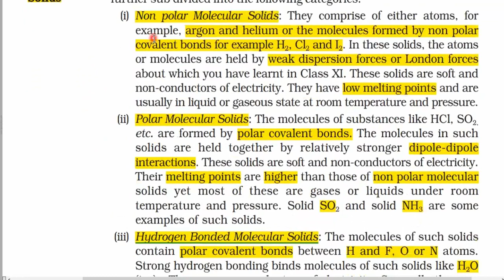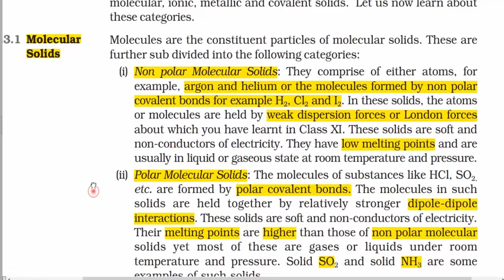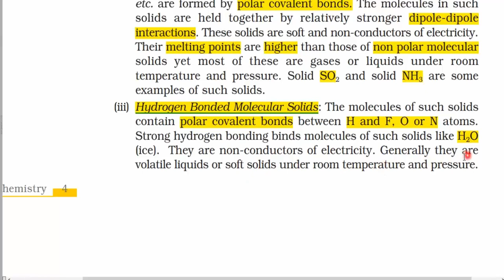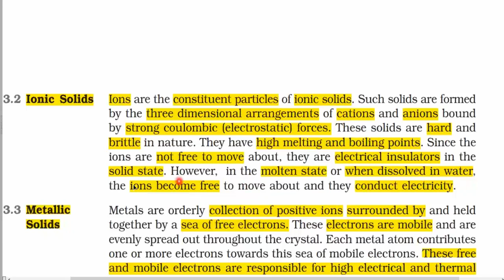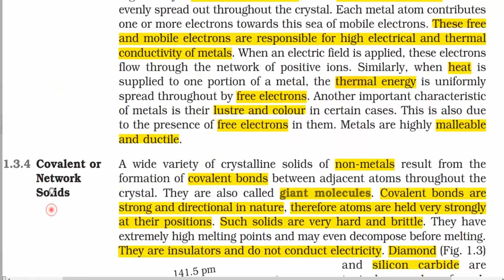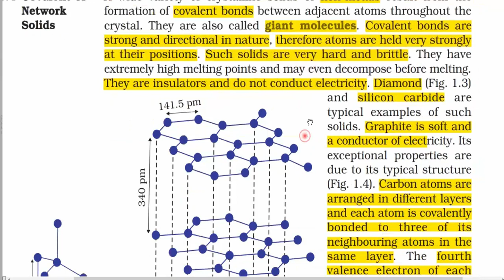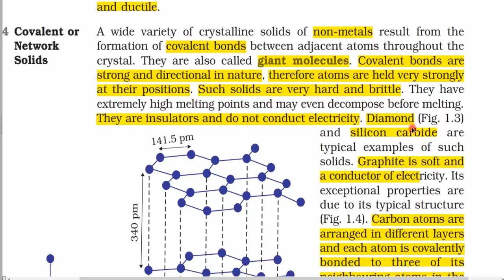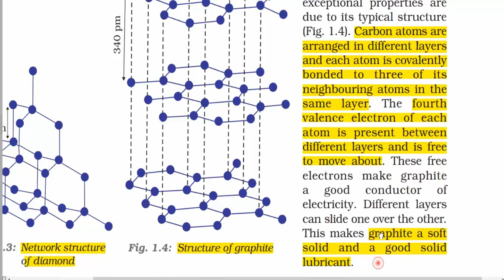Ncert | Solid state | lecture - 2| classification of crystalline solid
Class 12 ncert chemistry chapter 1 solid state classification of crystalline solid. Molecular solid Ionic solid metallic solid covalent or network solid